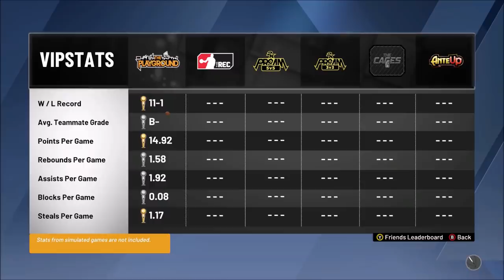BEST JUMPSHOT ON NBA2K20 - 100% GREENS W/ NO BADGES!!